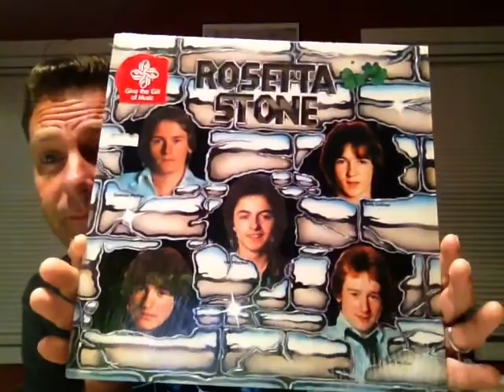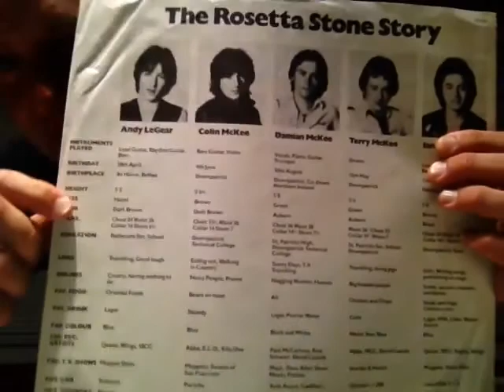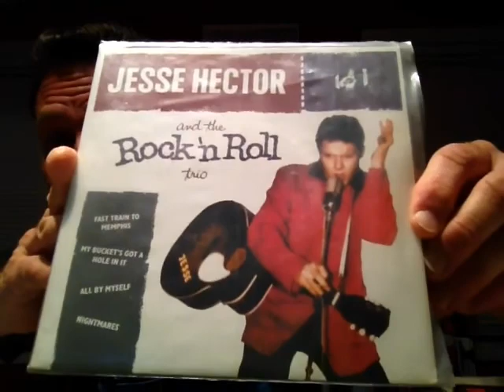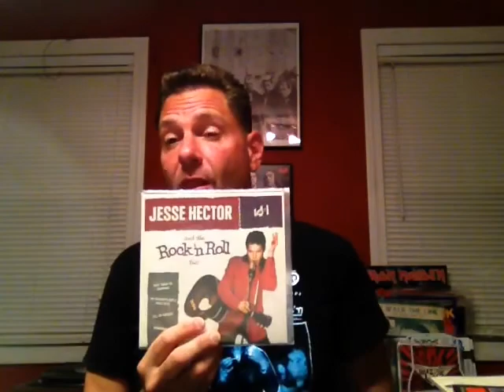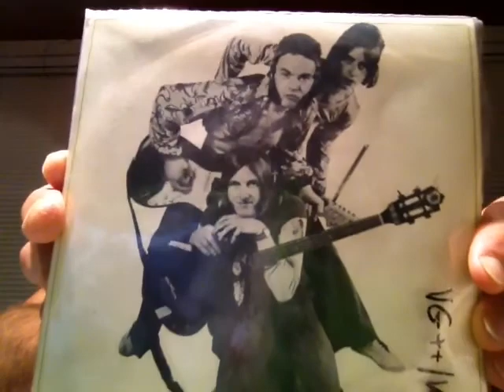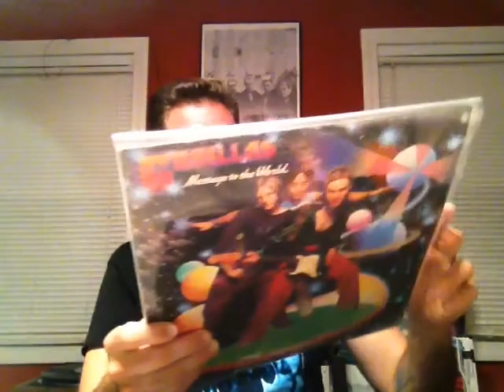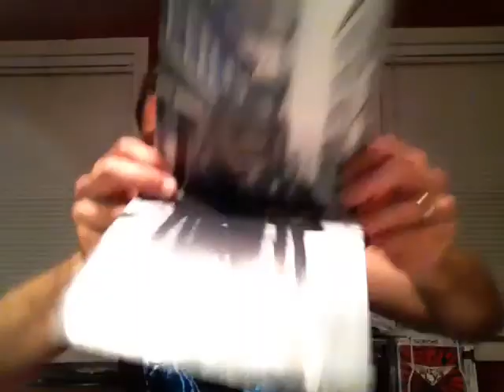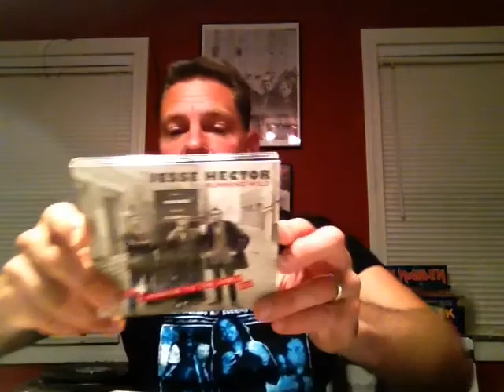VC Metal #32 vinyl community Jesse Hector, Crushed Butler, Hammersmith Gorillas discussion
Bipbopboom video inspired by Vinyl Richie and a response to Aaron the Metal Theologian